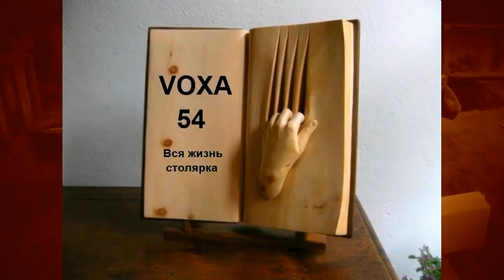Мои ошибки -2 ,ЦИКЛОН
Мои ошибки -2 ,ЦИКЛОН . В этом видео рассказываю ; как при изготовлении циклона для стружкоотсоса допустил ошибку .и как  ее исправил .